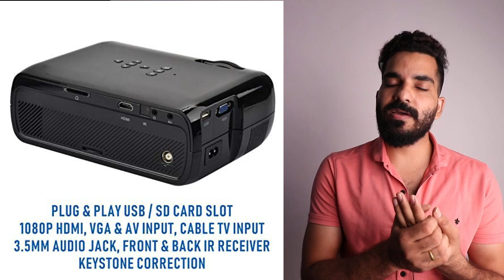Egate i9 pro projector | 120 bada led projector under 7000 | projector under 10000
EGate i9 Pro ( 2 Year Warranty) I Full HD 1080p Modulated at 720p Base | 2100L (180 ANSI) with 120 " ( 3.04 m Display) I LED Projector | VGA, AV, HDMI, USB, SD |(EGi9 /Classic) (Black)